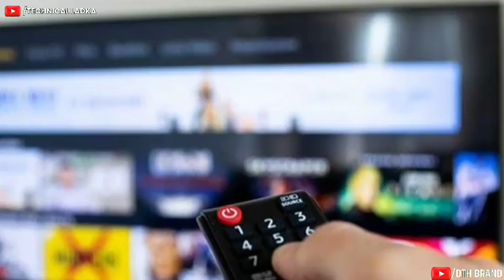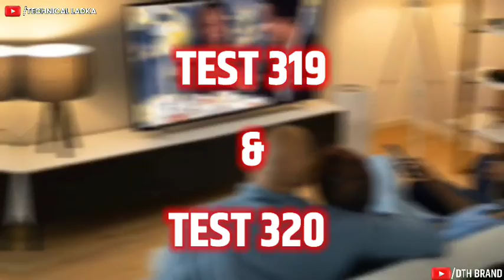🔥डीडी फ्री डिश की आज की 4 सबसे बड़ी अपडेट | Zee Cinema चैनल आ रहा है | DD Free Dish New Update Today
Your Query:-
डीडी फ्री डिश की 4 सबसे बड़ी अपडेट
Zee Cinema आ रहा है डीडी फ्री डिश पर
Dangal 2 Channel update
Dangal 2 channel starting 1 new Serial soon
Zee Anmol cinema Channel update
Zee anmol cinema showing Aacharya movie
Ishara Channel update
Ishara Channel Serial
Test 319 & Test 320 update
Pushpa Movie showing on Goldmines channel
Goldmines channel update